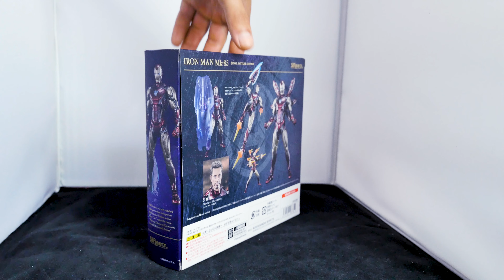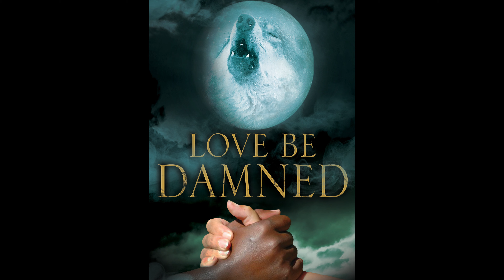UNBOXING IRON MAN MK 85 FINAL BATTLE AVENGERS END GAME S H FIGUARTS ACTION FIGURE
IRON MAN ACTION FIGURE

3D PRINTER ENDER 3 PRO
3D PLA 1.75 FILAMENT

MUSIC